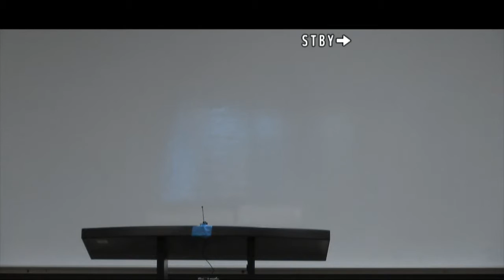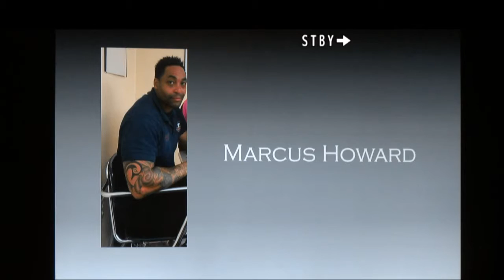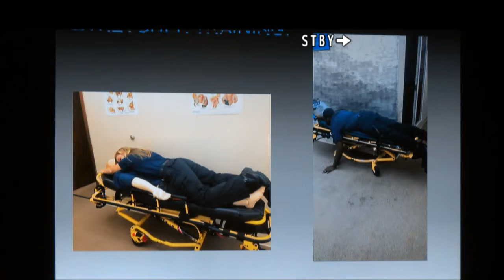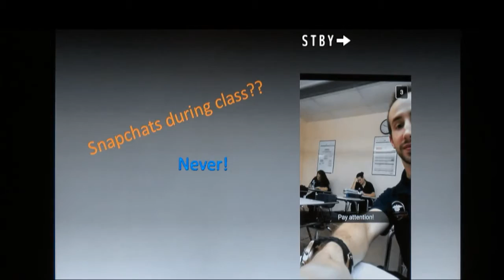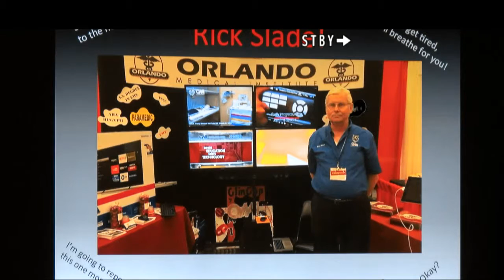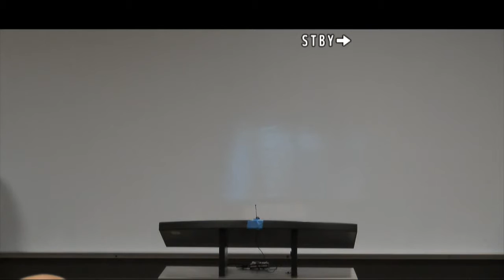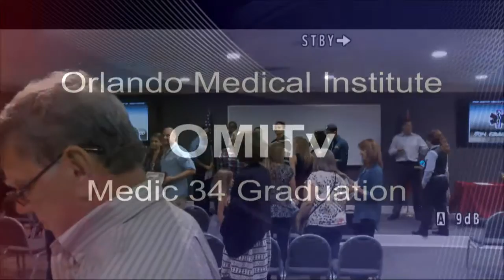Orlando Medical Institute Live Stream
Education for all Healthcare Providers and Educators